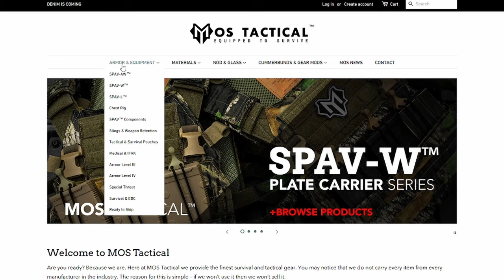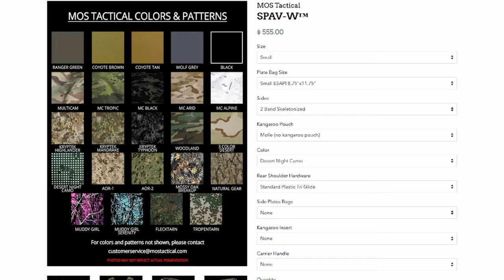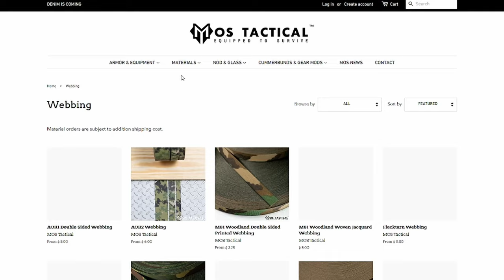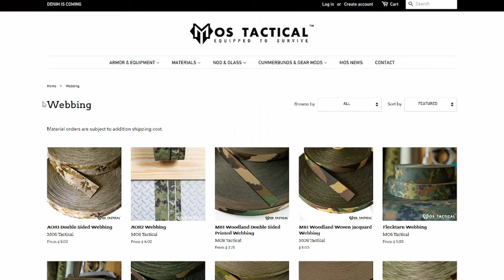MADE TO ORDER plate carrier - MOS TACTICAL SPAV-W™ unboxing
Unboxing and assembling the MOS Tactical SPAV-W™.

Axollo - Silence ft Josh Bogert
Barren Gates - Devil
BH - Holding on
Brook Xiao - Fire ft Rachel Horter
Cartoon - Don't be a stranger ft Jason Diaz
Clarx Moe Aly - Healing